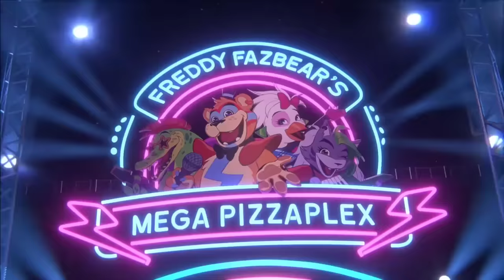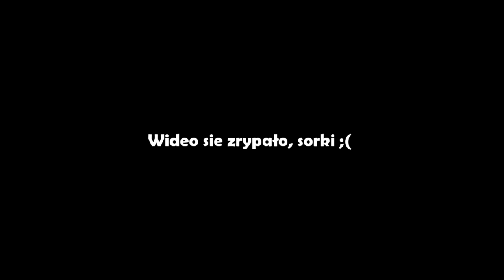BURNTRAP TO NIE AFTON! | FNAFowe Teorie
Długo wyczekiwany film w końcu wyszedł xD

Jesteście najlepsi💪